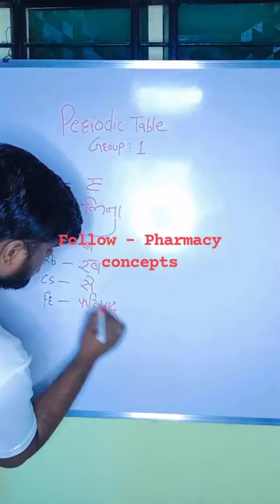🔴 Periodic Table Group 1 Tricks कभी नहीं भुलोगे 💯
Period Table Group 1 Tricks कभी नहीं भुलोगे 💯

period table shorts video
periodic table group 13 tricks
periodic table Tricks in hindi

12th student :

PCB NEET objective book
class 11th PCB book set
Class 12th PCB book set
NEET preparation books

FOR Pharmacy Students :

Pharmacology Book K.D.tripathi
Pharmacutics book
Pharmacognosy Book
Medicinal Chemistry 1
Microbiology Book

About Channel
Hi i am Ghanshyam Nawale.
I am B Pharmacy Student . This is My YouTube channel in that i upload Pharmacy concepts , Notes, Question and Answer, Health And Disease Knowledge, basic home remedy for prepare natural medicine ,Important MCQ which help you in Pharmacy Field etc.
i searched best Valuable contents On Google, YouTube and so many platform then Arranged it in proper way then make a concepts for you Students.
I like to Share My Knowledge with people as a B pharmacy student , I am not a Professional Teacher of B pharmacy.

Pharmacy concepts :

Gare used :

Green screen
Green Screen Stand
Boya m1 mic
Podcast mic
Soft box
Ring light